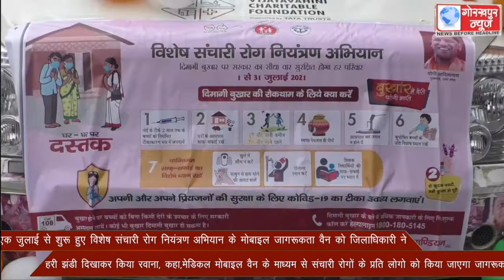एक जुलाई से शुरू हुए विशेष संचारी रोग नियंत्रण अभियान के मोबाइल जागरूकता वैन को जिलाधिकारी ने हरी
एक जुलाई से शुरू हुए विशेष संचारी रोग नियंत्रण अभियान के मोबाइल जागरूकता वैन को जिलाधिकारी ने हरी झंडी दिखाकर किया रवाना, कहा,मेडिकल मोबाइल वैन के माध्यम से संचारी रोगों के प्रति लोगो को किया जाएगा जागरूक